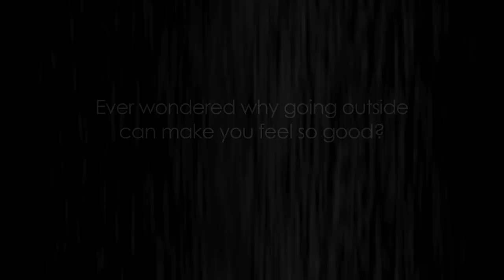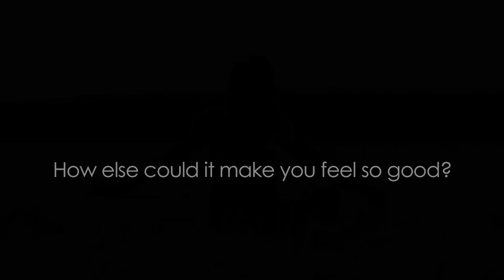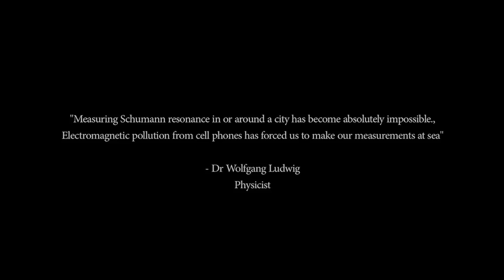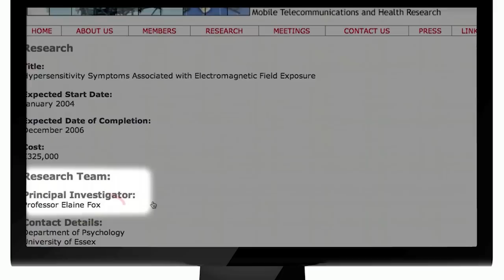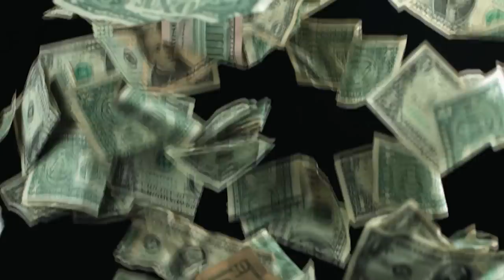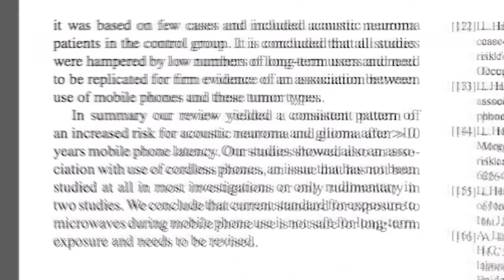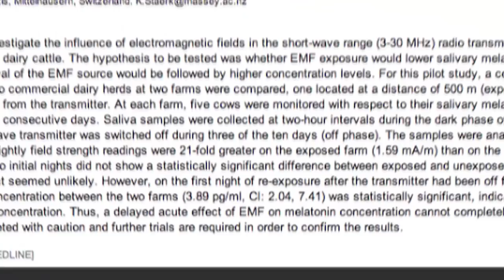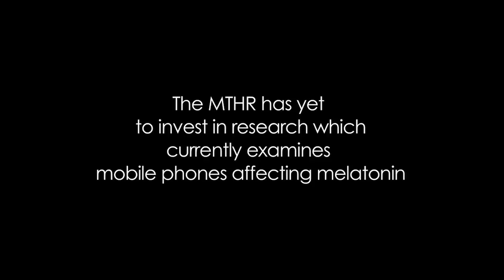The Truth About Cell Phone Radiation and Your Health | Resonance: Beings of Frequency (Full Movie)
In this eye-opening documentary, we explore the topic of cell phone frequency radiation and its potential effects on our health. With the widespread use of cell phones, it’s important to understand the potential risks and how we can protect ourselves. Join us as we uncover the latest research and expert opinions on this important issue.